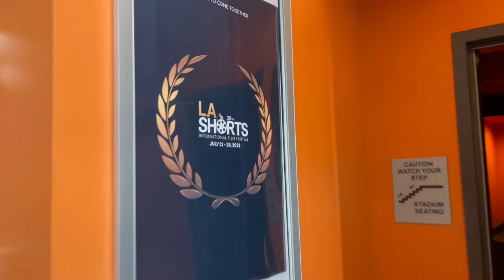LA Shorts展映现场 EP2｜第二部：WAX AND WANE｜我出演的三部短片居然都入选了2022 LA Shorts国际电影节，今天带大家去看看！WAX AND WANE 《昨日今夜》